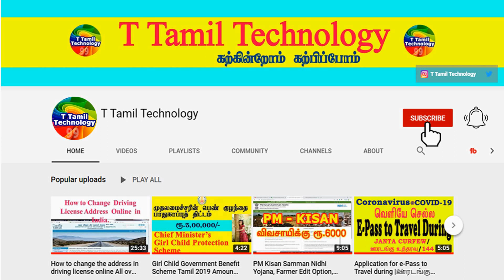காலையில் எழுந்து உடன் இதைப் பார்த்தால் அதிர்ஷ்டம்|Astrology|T Tamil Technology